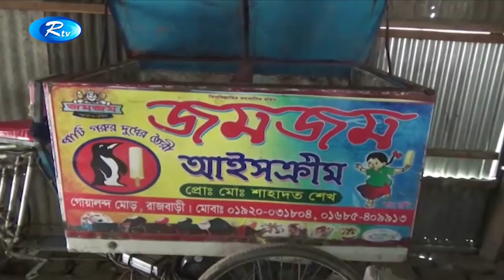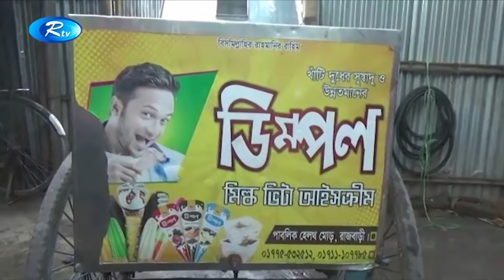রাজবাড়ীতে ভয়াবহ কেমিক্যাল দিয়ে তৈরি হচ্ছে আইসক্রিম | Bangla News | Rtv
News : বিএসটিআই’র অনুমোদন ছাড়াই রাজবাড়ীতে প্রায় ৩০টি কারখানায় অস্বাস্থ্যকর পরিবেশে তৈরি হচ্ছে আইসক্রিম। ক্ষতিকর রঙ, আটা ও বিভিন্ন ধরণের কেমিক্যাল মিশিয়ে তৈরি এসব আইসক্রিম খেয়ে মারাত্মক স্বাস্থ্যঝুঁকিতে পড়ছে শিশুসহ বিভিন্ন বয়সীরা।

- Team RTV